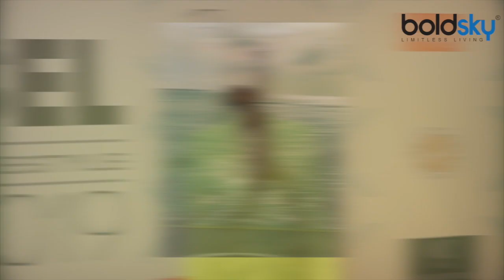Malaika Arora enjoys with friends in Maldives; Check Out | Boldsky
Malaika Arora enjoys with friends in Maldives. Malaika Arora has wrapped up her Maldives vacation and the pictures prove she had a blast with her girl gang. The actor has shared pictures from her dinner outing with friends, on her Instagram stories. Watch this video to know more!